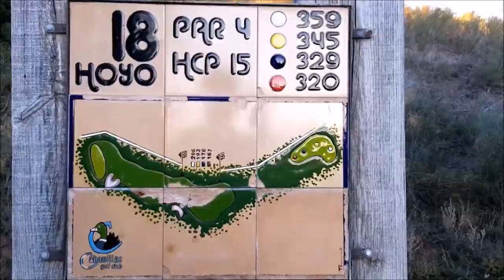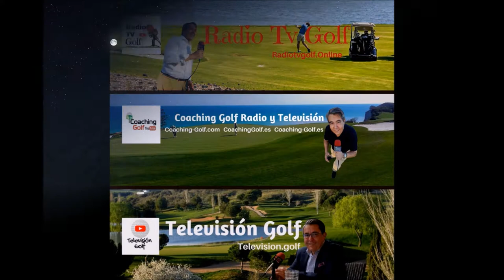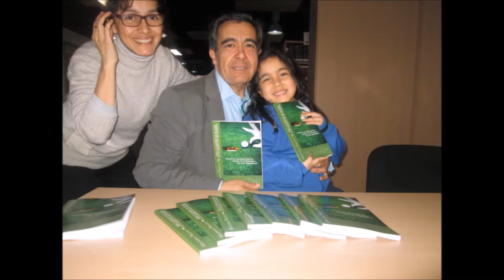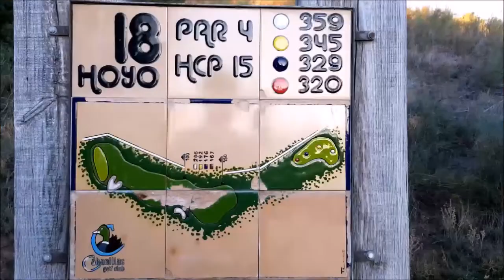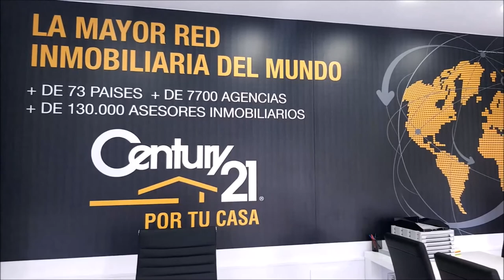SPORTS & GOLF 106 CARLOS VELEZ DESDE WGC DE MEXICO, FERNANDO ROJAS, CHICHO MORALES y Mariano Pue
Programa SPORTS & GOLF 106  CARLOS VELEZ  DESDE WGC DE MEXICO( 3º JORNADA), FERNANDO ROJAS, CHICHO RODRIGUEZ  junto a Mariano Puerta Director de COaching Golf Radio y TV . Un programa de  @CoachPuerta